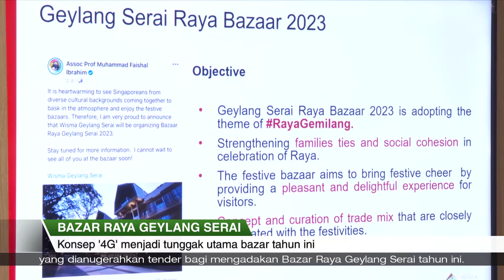Liputan Wartawan | Bazar Geylang Serai 2023 berlangsung lebih lama & meriah, 700 gerai tersedia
- Bazar Geylang Serai tahun ini akan bermula seminggu lebih awal, dan berlangsung selama 36 hari, dedah Penasihat Utama WGS, Prof Madya Muhammad Faishal Ibrahim.

- Sebanyak 700 gerai bakal ditawarkan, meningkat 10 kali ganda berbanding hanya 70 pada bazar tahun lalu. Gerai-gerai akan disebarkan ke tapak-tapak yang memiliki tema berbeza.

- Masyarakat juga diajak untuk menyumbang kembali dengan memanfaatkan rak-rak yang disediakan untuk mendermakan barangan yang masih layak digunakan.